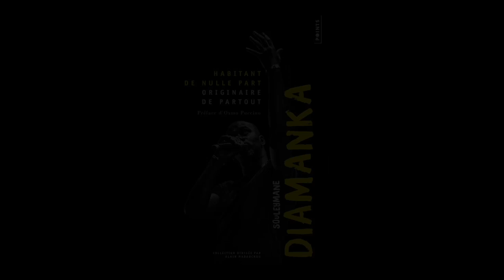Souleymane Diamanka - Habitant de nulle part, originaire de partout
A l'occasion de Lire en Poche 2021, Souleymane Diamanka vous présente son ouvrage "Habitant de nulle part, originaire de partout" aux éditions Points.